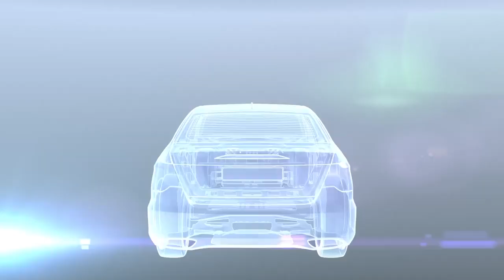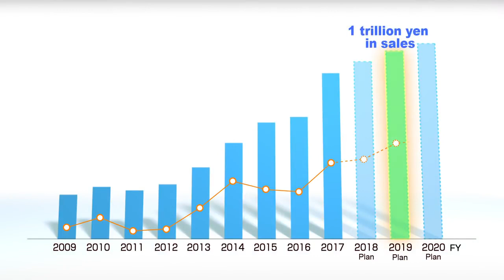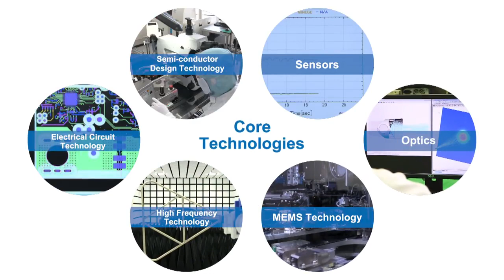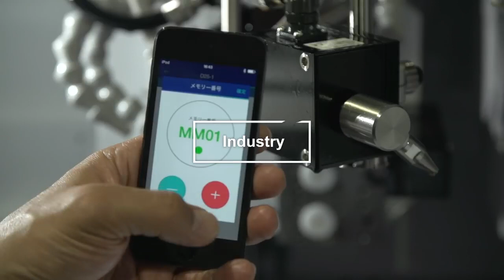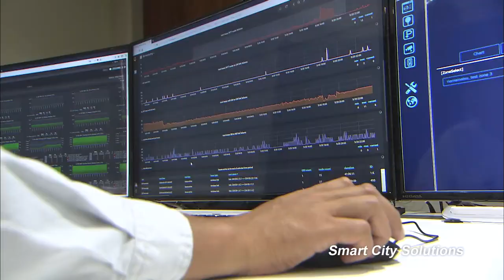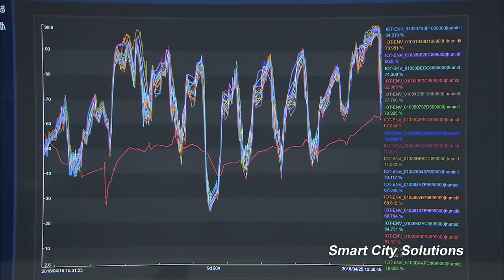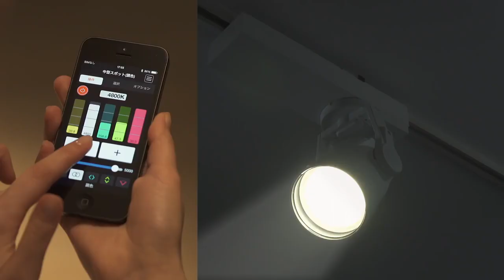MinebeaMitsumi Corporate Video